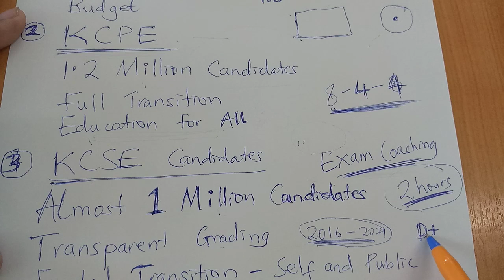KENYA NATIONAL EXAMS 2022